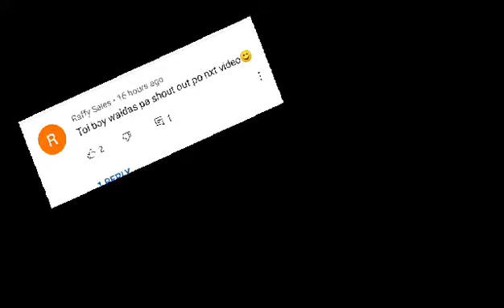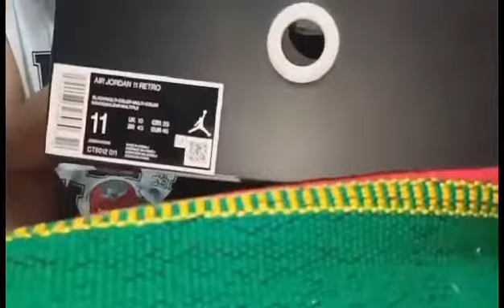Unboxing Jordan 11 25th anniversary jubilee